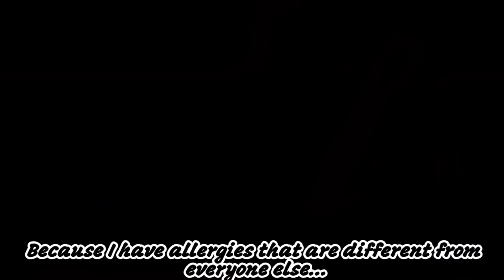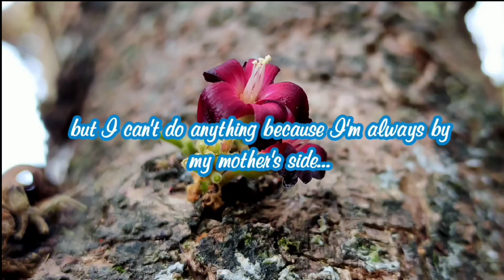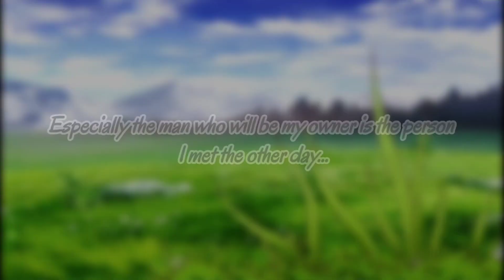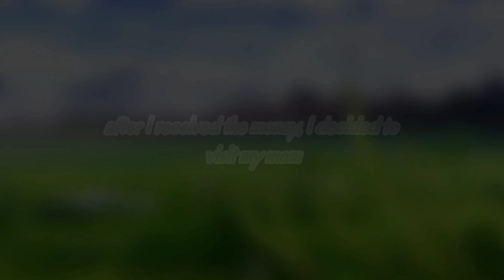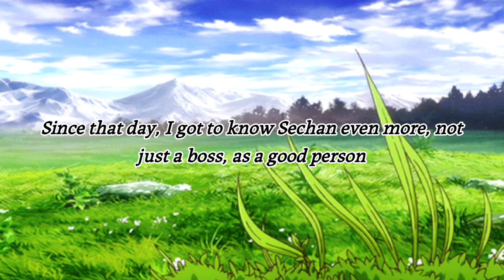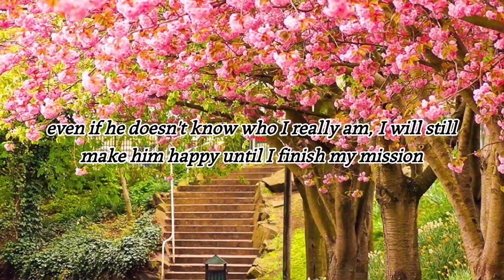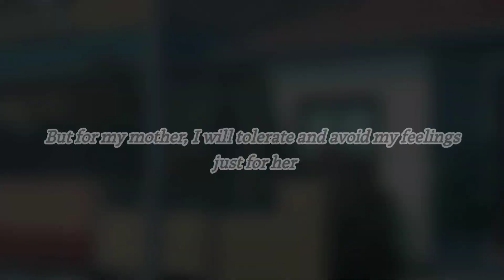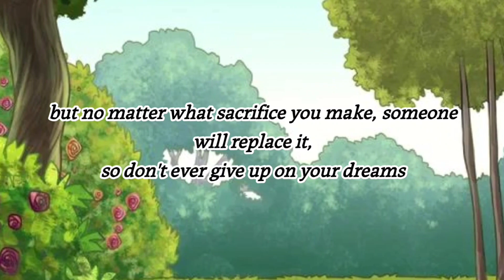🌺I am not a Robot🌺[Full Movie]||Bad Grammar||•Lie to Love•||GLMM/GCMM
Hi guys

this is the next video for today, It's been taking so long because this video take 1 hours and 30 minutes so it's taking so long to edit and animate the other parts,

And poor My eye👀 been so hurt just to be done but I hope you all like the video

Title: I am not a Robot
Full Movie
Characters: Sechan Liv
                   : Miera Jei
Creator By: Jarenmikieam